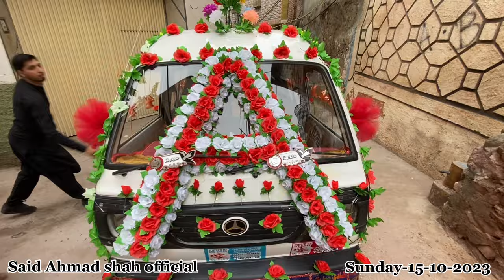kotli kalan weading barat day of ayaz ul haq son of mehtab ul haq trkan khill#15#10#2023#🎉🎉🎊